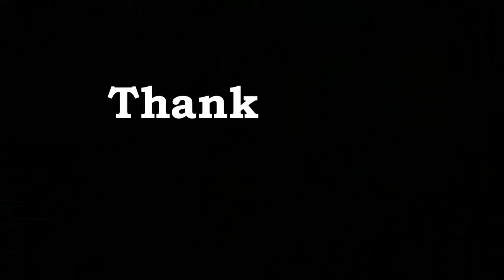Alberkuza by Guerrillero [Entry Zona A]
Hi guys, i did it without motivation :( and is my first edit in COD4 but hope you enjoy it.